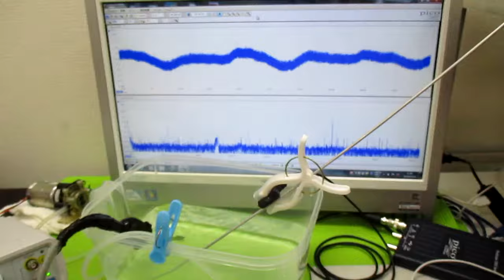オリジナル超音波システムの開発技術（音響流制御） ultrasonic-labo